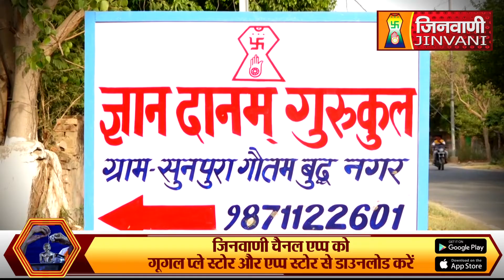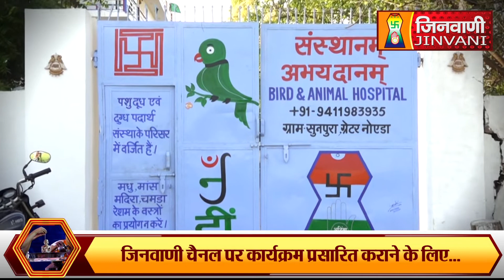Abhishek Shantidhara 28 Feb 2023 Sunpura Noida (U.P) A07951